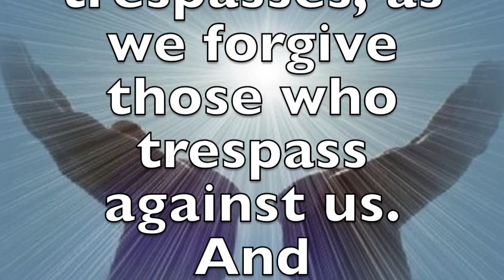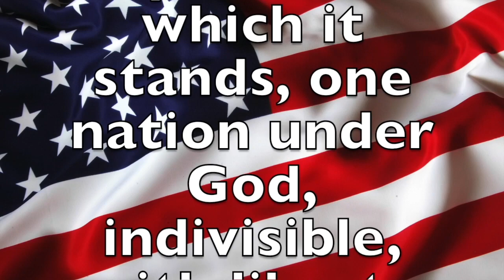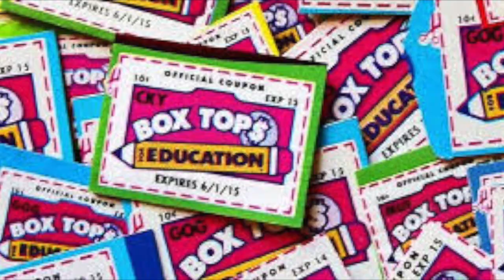Morning News 10-16-18